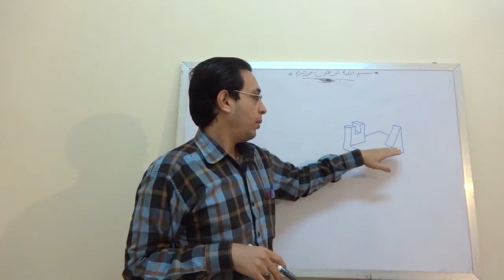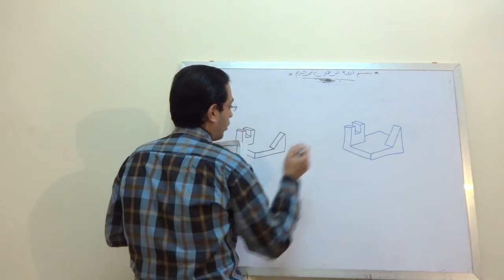5 تمرين 14 على رسم المنظور الهندسي (الأيزوميترك)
التزاما بسياسات اليوتيوب فلن يتم وضع الروابط هنا وللحصول عليها يرجى ترك رد تحت هذا الفيديو أو في الموضوع التالي